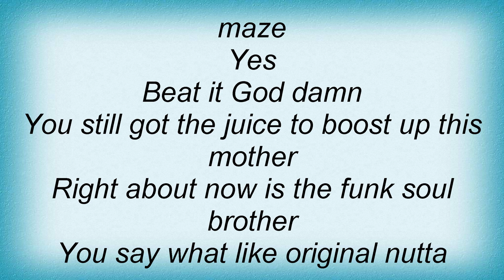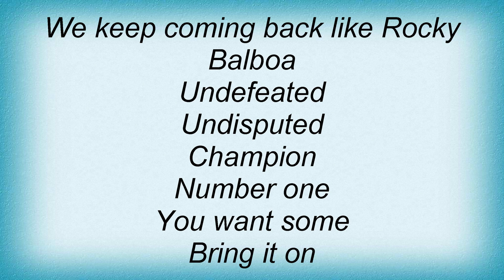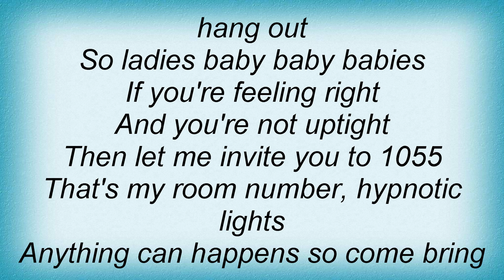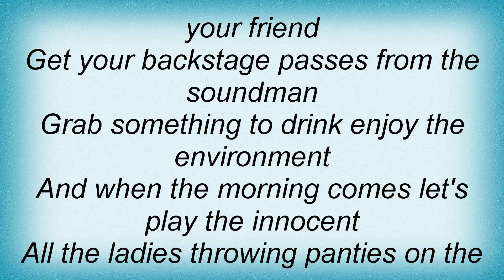Bomfunk Mcs - Ladies & Fellas Lyrics